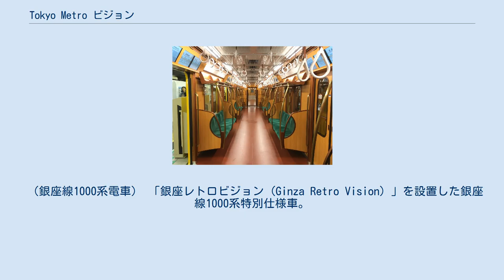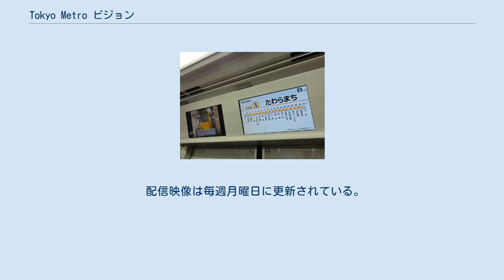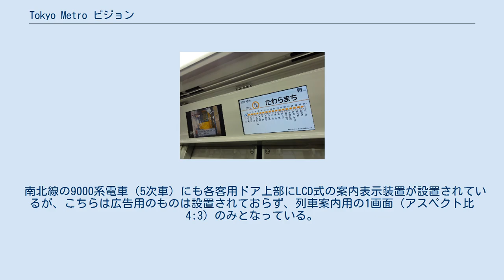Tokyo Metro ビジョン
有楽町線・副都心線10000系電車。
左が「Tokyo Metro ビジョン」、右は列車案内用。
 10000系以外の車両ではアスペクト比が16:9に拡大された。
 （銀座線1000系電車） 「銀座レトロビジョン (Ginza Retro Vision) 」を設置した銀座線1000系特別仕様車。
 Tokyo Metro ビジョン（とうきょうメトロビジョン）は、東京地下鉄（東京メトロ）が車両内に設置した液晶ディスプレイ (LCD) を用いたデジタルサイネージ。
中吊り広告など他の車内広告と同様に、東京メトログループの広告代理店であるメトロアドエージェンシーが媒体社となっている。
 2008年（平成20年）6月14日、有楽町線・副都心線で導入開始。
2018年（平成30年）4月16日には、銀座線1000系特別仕様車に「銀座レトロビジョン (Ginza Retro Vision) 」を導入した。
 東日本旅客鉄道（JR東日本）が展開する電子広告「トレインチャンネル」などに類似したデジタルサイネージであり、各客用ドア上部に設置した液晶ディスプレイ（LCD）式車内案内表示装置2画面のうち、左側の1画面が広告用の「Tokyo Metro ビジョン」となっている。
 動画を主体とした各種コンテンツ（CM・ニュース・天気予報など）を提供する。
音声は流れない。
 配信映像はミリ波を使用した高速無線通信により、主要駅に設置した送信アンテナから駅に停車中の車両に送信される。
配信は更新日の数日前に行われ、更新日から新しい配信画像が放映される。
 配信映像は毎週月曜日に更新されている。
2012年3月までは毎月1日と16日（2月は15日）に更新された。
 2019年現在では、以下の車両に搭載されている。
 南北線の9000系電車（5次車）にも各客用ドア上部にLCD式の案内表示装置が設置されているが、こちらは広告用のものは設置されておらず、列車案内用の1画面（アスペクト比4:3）のみとなっている。